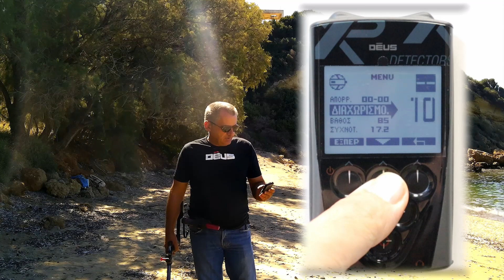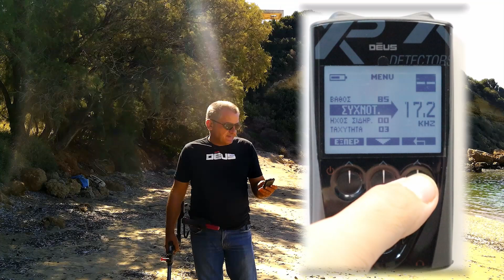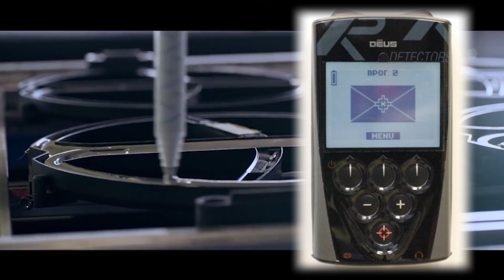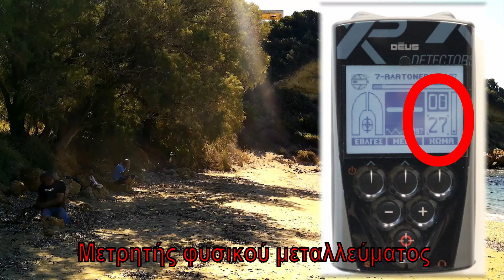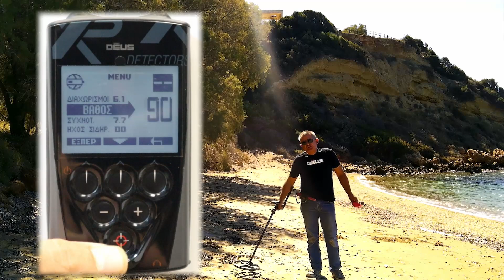Μία Τυχερή Ημέρα με Ανιχνευτή Μετάλλων στη Παραλία | Έρευνα με XP DEUS | ΚΥΡΙΤΣΗΣ METAL DETECTORS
Χρησιμοποιούμε τα προγράμματα ΑΛΑΤΟΝΕΡΟ και ΝΟΜΙΣΜΑΤΑ του ασύρματου ανιχνευτή μετάλλων XP DEUS ερευνώντας στη βρεγμένη και τη στεγνή άμμο της παραλίας. Ανακαλύπτουμε διάφορους στόχους μεταξύ αυτών νομίσματα και ένα αξιόλογο δαχτυλίδι!

ΠΡΟΣΟΧΉ! Η χρήση ανιχνευτών μετάλλων χωρίς την απαιτούμενη άδεια χρήσης απαγορεύεται σύμφωνα με την Ελληνική νομοθεσία Ν.3028/2002 και υπουργική απόφαση ΥΠΠΟ/ΔΕΟΠΥ/ΤΟΠΥΝΣ/33/42426/ΦΕΚ 1124/Β/8-8-2003.
Το βίντεο αποτελεί προϊόν μυθοπλασίας και μοντάζ και εξυπηρετεί παρουσίαση μηχανημάτων. Οι λήψεις που αναπαράγονται στα βίντεο δεν εμπίπτουν σε πραγματική έρευνα με ανιχνευτές. Πρόκειται για πλάνα που εξυπηρετούν τις ανάγκες του βίντεο.

Ανιχνευτές Μετάλλων Κυρίτσης Τηλ. 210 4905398